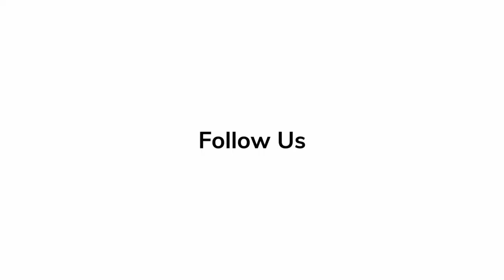'Plane' | Red Carpet Arrivals - Gerard Butler, Mike Colter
🎬The stars of 'Plane' arrive at the films' premiere on the red carpet.

'Plane' | Red Carpet Arrivals - Gerald Butler, Mike Colter